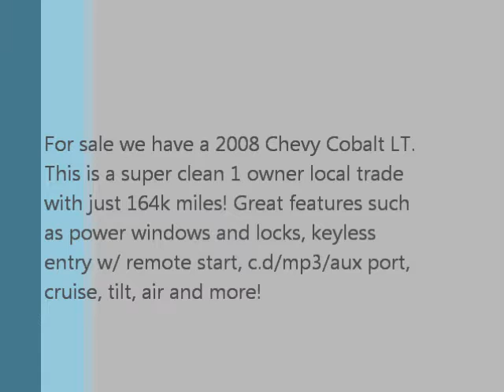2008 Chevy Cobalt LT